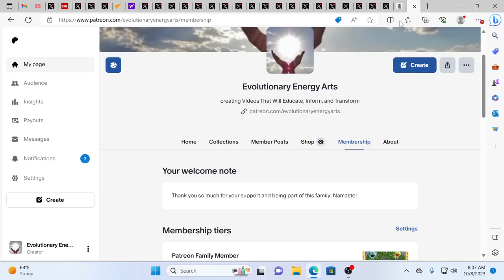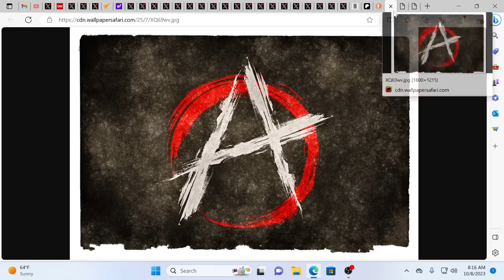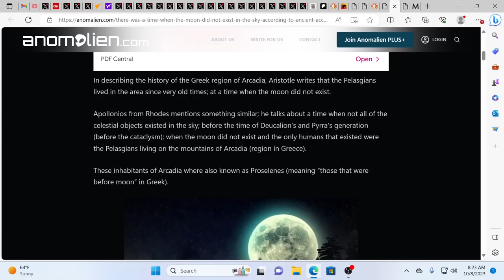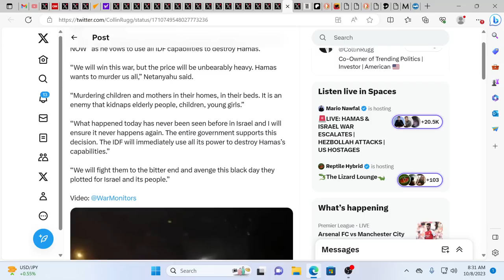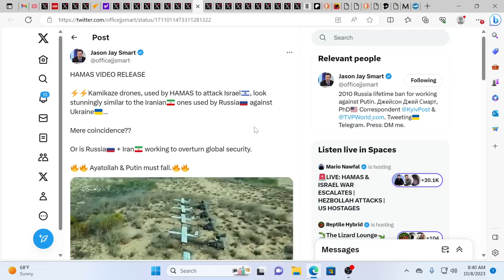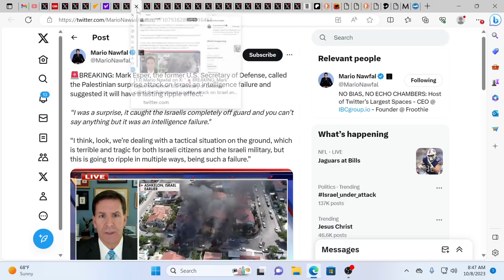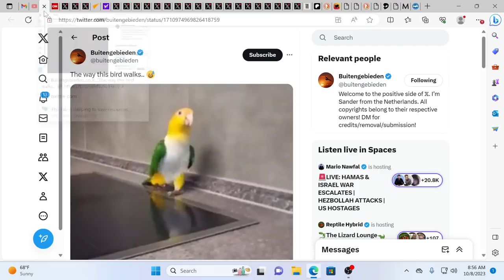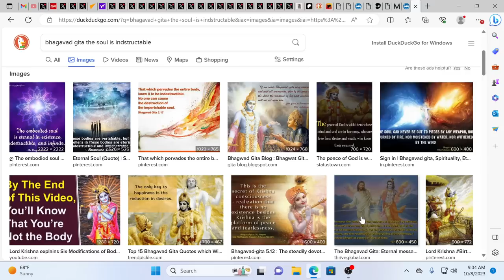WAR DECLARED-40 ALEPH-THE DESTRUCTION OF NATO NATIONS IS UNDERWAY*MUST KNOW INFORMATION!!!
For truly uplifting energies & frequencies in these times!